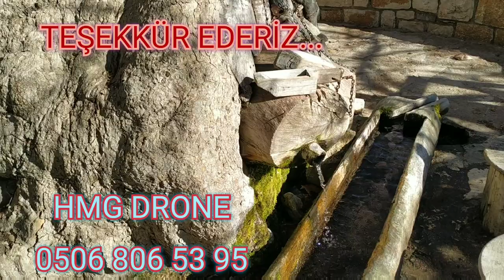Antalya Elmalı Sinani Ümmi Türbesi Ve Genel Görünüm